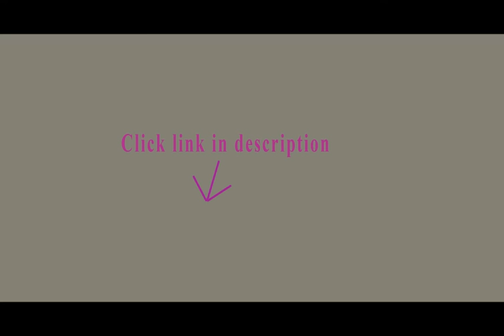Commercial Blenders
1. Cleanblend: 3HP 1800-Watt Commercial Blender

2. Hamilton Beach  (HBB909) 32 oz. Commercial Blender

3. Waring  (MX1000XTX) 64 oz Commercial Blender - Xtreme Hi-Power Series

4. Waring Commercial BB190 NuBlend 3/4 HP Elite Commercial Blender with 44-Ounce Polycarbonate Container

5. Hamilton Beach HBB250 Commercial Rio Bar Blender with 44-Ounce Polycarbonate Container, Black

6. Vitamix 5300 Blender (Certified Refurbished), Black

while its a little under powered compared to the old 909, it chews up kale to a fine liquid.